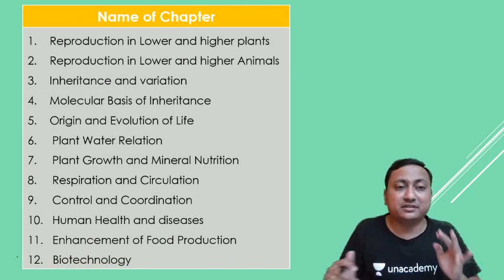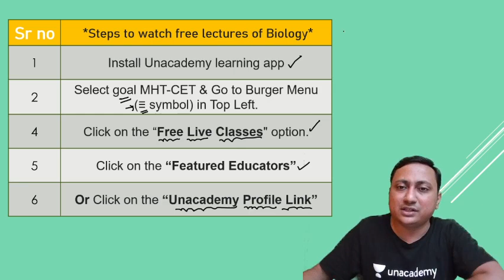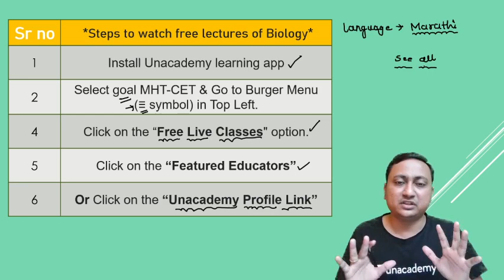HSC Board and MHT-CET Lectures | Unacademy | Biology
🔴 My Unacademy profile link (Use Code DMSIR)

🔴 *HSC Board 2021 (Free Special Lecture) (Use Code DMSIR)
🔴 *Chapter :- Molecular Basis of Inheritance* 🔴 (Use Code DMSIR)
*Griffith Experiment*
*Packaging of DNA in Eukaryotes*
Molecular Basis of Inheritance - Part IV
*Packaging of DNA in Prokaryotes*
Molecular Basis of Inheritance - Part V
*Semi Conservative Replication of DNA (Part-1)*
Molecular Basis of Inheritance - Part VI
Molecular Basis of Inheritance - Part VII
*Transcription*
Transcription
*Genetic Code*
Genetic Code

🔴 *Chapter :- Origin & Evolution of life* 🔴
Origin and Evolution of Life - Part I

🔴 *Chapter :- Enhancement of Food Production* 🔴
Part-1

🔵 Chapter Name:- Human Health & Diseases 🔵
Human Health and Diseases - Part I

📣 📣📣  Student should refer these topics from the Maharashtra Government Textbook of Biology for 11th & 12th Science.